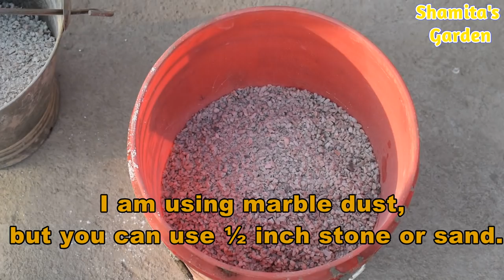How to make cement pots at home easily | Make a beautiful cement pot at home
How to make cement pot at  home easily.